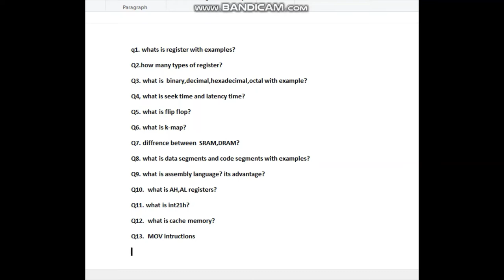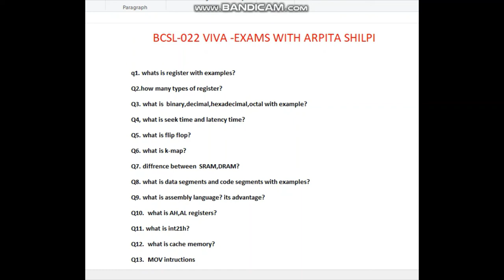bca BCSL-022 practical viva questions& amswers review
bcsl-022 viva exams questions